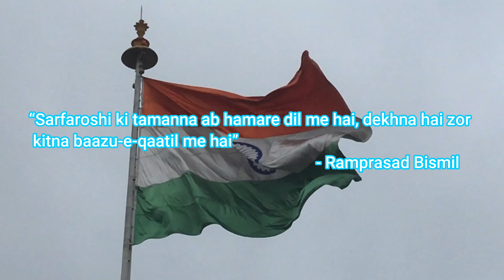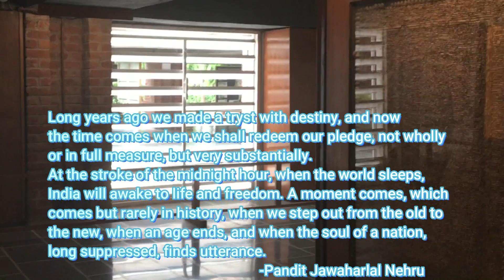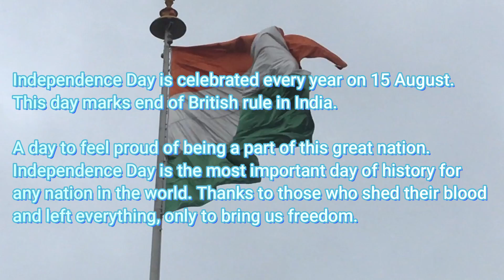75th Independence Day Special | Famous Quotes | Sabarmati Aashram | 15 August | Freedom Fighters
Everything about 5 AFSB Guwahati Screening Testing GTO OIR Interview SSB  Hotel Travel Transportation Interview
More Important Videos will be uploaded soon..